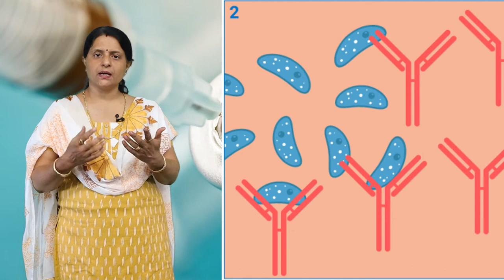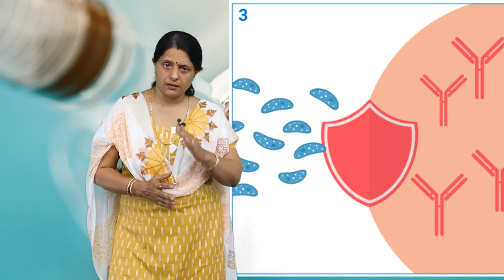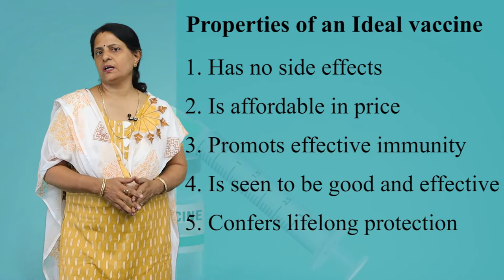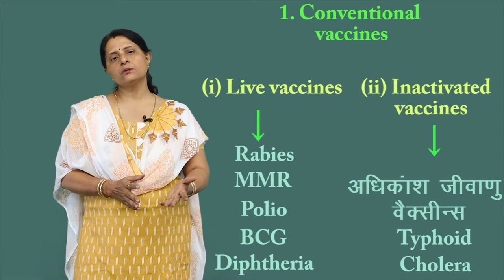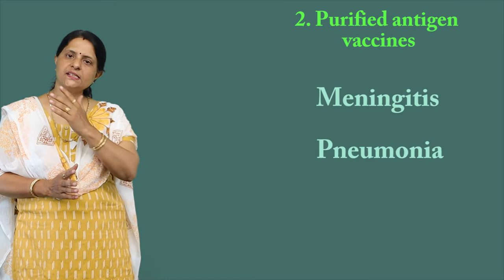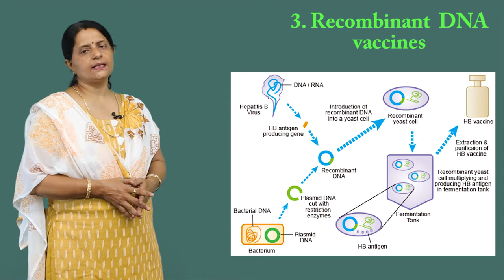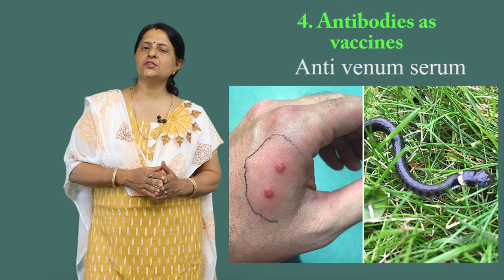CLASS 12th BIOLOGY | CHAPTER 8 | HUMAN HEALTH AND DISEASE